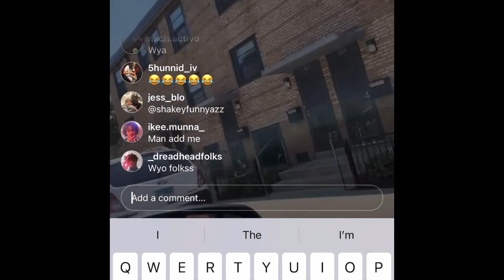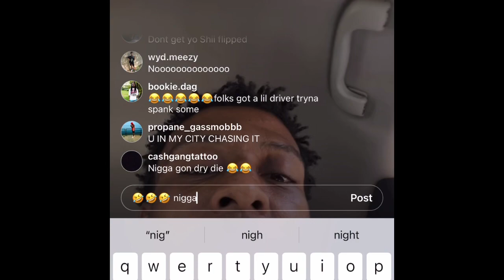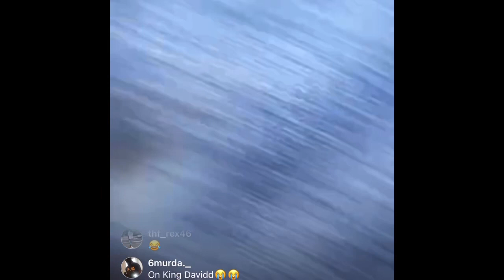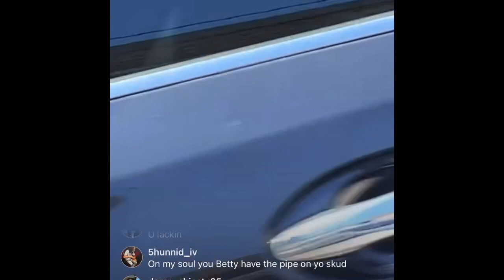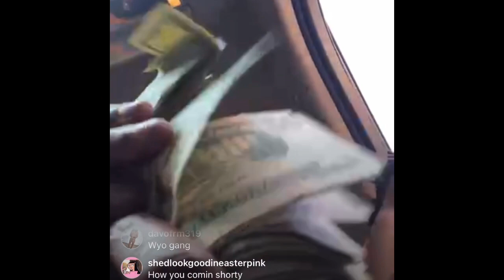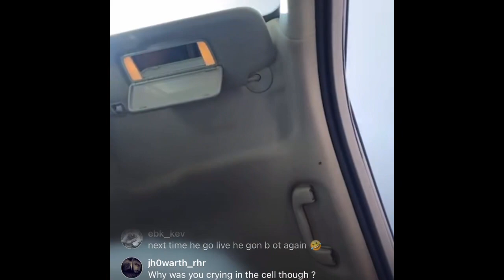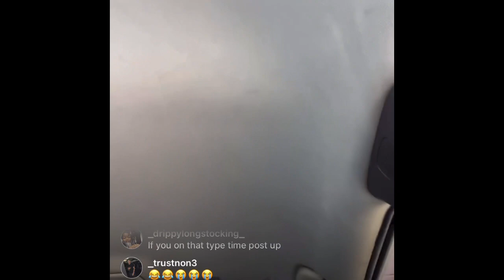Famous Richard spin Shakey block 3x’s On King David 🤣